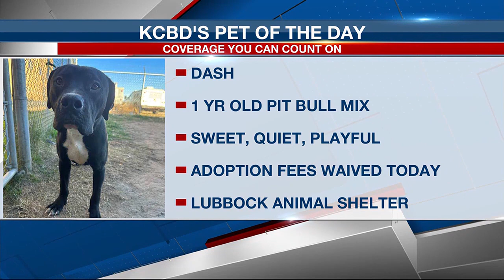KCBD's Pet of the Day: Meet Dash